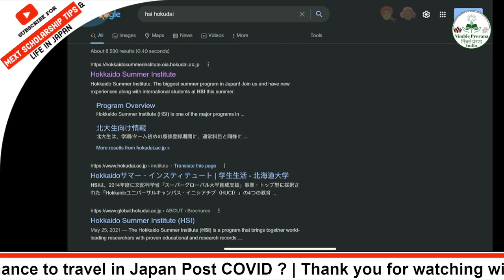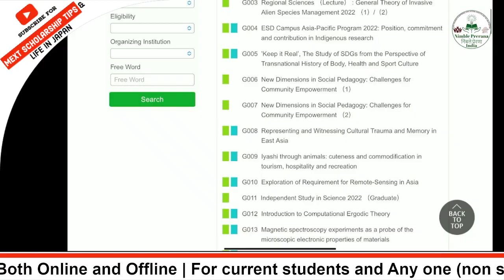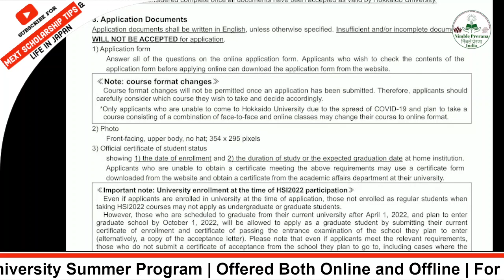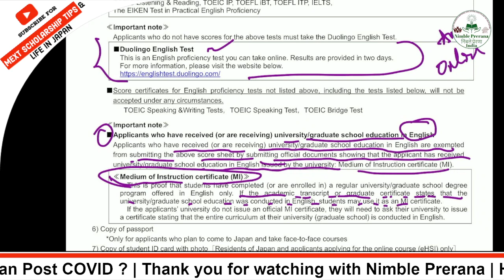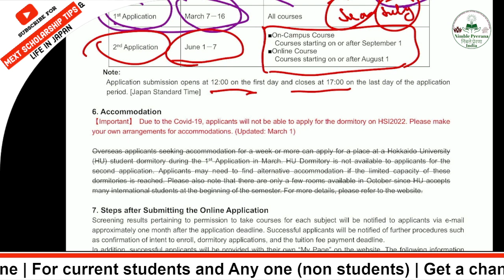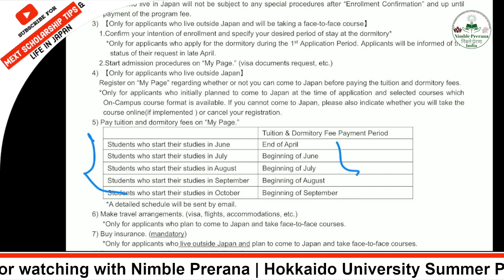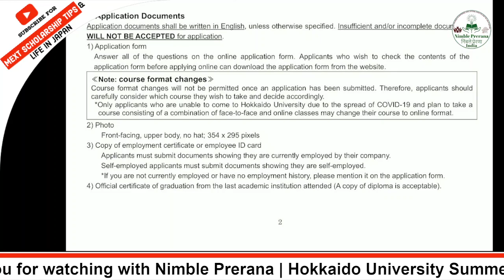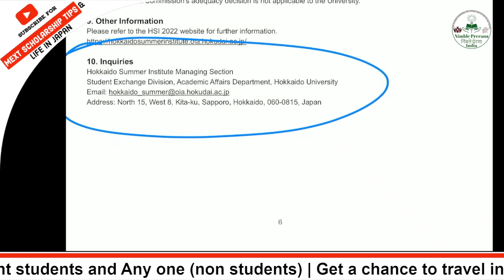Hokkaido (University) Summer Institute | Opportunity to Visit Japan | Online too| Not just Students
Its available for all people in academic/working people. nonstudents or graduated people. short courses a week or two but you can get to travel remaining time. Hokkaido (University) Summer Institute | Opportunity to Visit Japan | Online too| Not just Students

Brought to you the experiences hoping to be helpful for the interview aspirants scheduled soon.
1: Basic Application Process, Preparation of Documents, Research Proposal : Presented by Thaw, Myanmar (Masters, MEXT Recipient, Hokkaido University)
2: Finding research groups/professors and writing emails : Presented by Gaurav Kumar, India (Masters, MEXT Recipient, Kyoto University of Advanced Science)
So far these 5 Universities have released the notification for October 2021 Intake
1. University of Tokyo, School of Science Deadline 30 October 2020
2. APU, Deadline 18 November 2020
3. Kyushu University IGES, IEI  Deadline late October 2020
4. Hokkaido University, IGP Graduate School of Life Science Deadline end of October 2020
5.Tokyo Institute of Technology, IGP
Application Period  September 11, 2020 - December 8, 2020